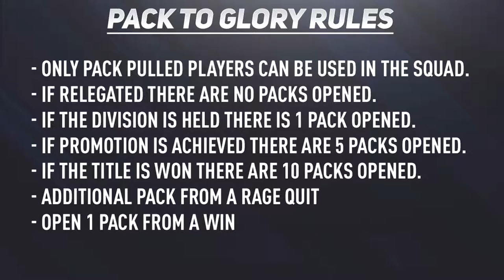Ménez the Menace | Packs to Glory #04 | FIFA 17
Episode #04 of Pack to Glory! In this video we continue playing in division 9 working our way towards promotion.